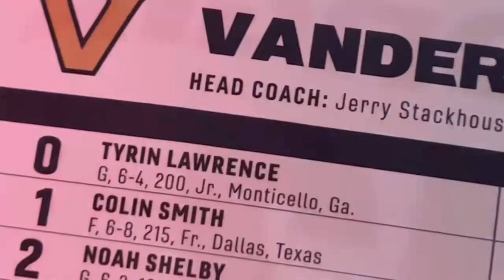COLLEGE BASKETBALL VLOG⭐️ Vanderbilt vs Georgia & vs Kentucky | Meet Vanderbilt star Tyrin Lawrence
Hey guys! It’s been a while since I’ve posted! I missed y’all😩😩

Come with me to 2 college basketball games and meet Vanderbilt star Tyrin Lawrence 🖤